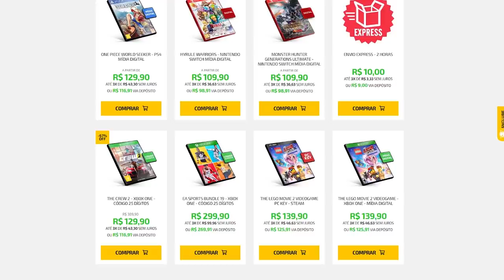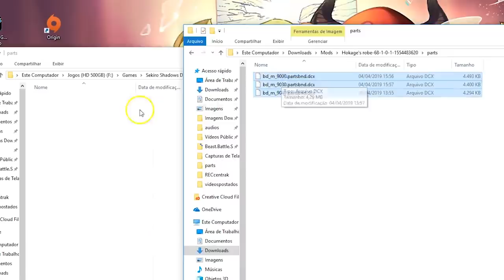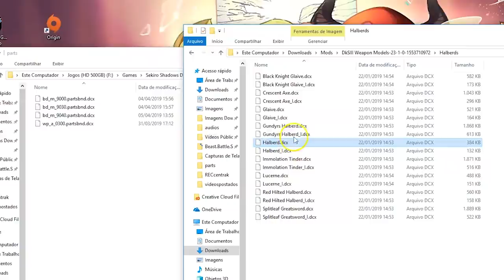Sekiro JÁ EstÁ Com VÁRios Mods E Bem Divertidos!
MODS ---
Mod Engine (Nescessário pra instalar os outros mods, colar na pasta do sekiro, criar uma pasta chamada mods e criar pasta parts dentro da mods)

➤ PSN: hadessama94